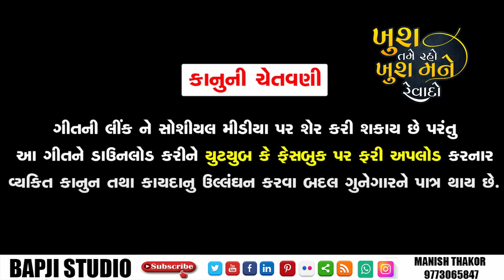Suresh Zala - Khush Tame Raho Khush Mane Revado - Full HD Video Song 2021 - Sad Song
Hi Am Suresh Zala Welcome To Your YouTube Channel Suresh Zala Official

Suresh Zala - Khush Tame Raho Khush Mane Revado - Full HD Video Song 2021 - Sad Song  @Bapji Studio ​

"Bapji Studio"

♪ Available on Music  ♪

🎵 Title :  Khush Tame Raho Khush Mane Revado

🎵 Singer : Suresh Zala

🎵 Artist : Suresh Zala  ,Prakash , Jashu , Dalpat

🎵 Producer : Aruna S Zala

🎵 YouTube Manager - Bapji Studio

🎵 Recoding : Dwarkadhish Studio Singarva (Sanjay Zala)

🎵 Concept & Director : Jignesh Thakor, Suresh Zala

🎵 Editing: Manish Thakor  ( Bapji Studio )

🎵 D.O.P : Jignesh Thakor ( Angel Studio )  Bapu Zala ( Deto ) Vijay Thakor

🎵 Support : GK Group Nandol

🎵 Oregrnizer : Kamlesh Thakor Kuldevi Group Pundrasan

🎵 Label : GK Group Nandol

🎵 Label & Music Copyright To :  @Suresh Zala Official

🎵 Digital Partner : Bapji Studio Manish Thakor

ગીત ગમ્યું હોય તો લાઈક કરો, ખુબ શેર કરો અને કોમેન્ટ કરીને જણાવો તમને આ ગીત કેવું લાગ્યું
               આવા સુંદર મજાના ગુજરાતી ગીતો માટે  અમારી ચેનલ Suresh Zala Official  સબસ્ક્રાઇબ કરો